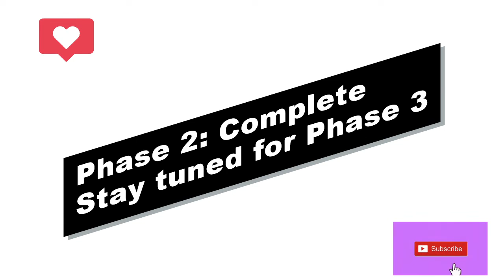How to Paint | Massive Canvas Paint Pour | Adding Embellishments to Painting | Phase 2 of Process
New Art tutorials are uploaded every Monday.

 Welcome to BIG HUE ART - Where everyone is an artist.

Happy Creating. Enjoy the Process!